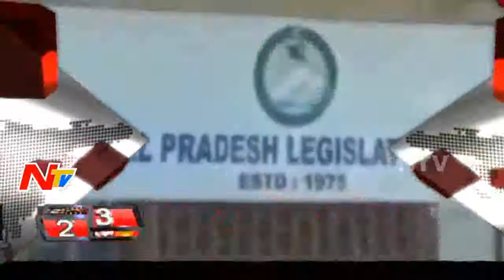News 30/60 || Breaking News || 27th January 2016 || Part 1 || NTV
.Dalit Student Rohit Suicide
. YSRCP Leaders meet
. Intertnational Fleet Review
. Kidney Racked accused arrest